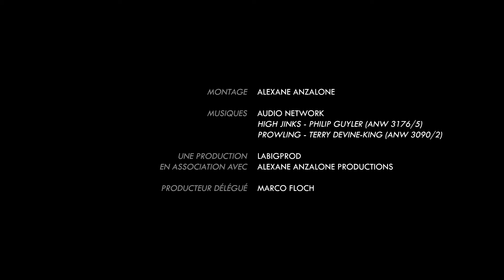AUTREMENT DIT (24H Des Réalisations 2019)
Un soir de Novembre, Benji fait face aux nombreuses questions de Sarah…

Avec : Shereen Vernet, Marco Floch et Alexane Anzalone

Film réalisé dans le cadre des 24H Des Réalisations de Cannes 2019
Organisé par la Fédération Française des MJC (FFMJC) et la MJC Picaud de Cannes

Avec le soutien de la Ville de Cannes

Thème imposé : « Tu es homosexuel(le) . Ok, et alors ? »

Une idée de Auriane Bordeneuve
Écrit par Équipe LaBigProd

Réalisé par Alexane Anzalone et Marco Floch
Assistante réalisation : Auriane Bordeneuve

Image : Alexane Anzalone

Une production LaBigProd,
en co-production avec Alexane Anzalone Productions

Producteur Délégué : Marco Floch

Montage : Alexane Anzalone

Remerciements : La Ville de Cannes, la Fédération Française des MJC (FFMJC), la MJC Picaud de Cannes, PixLocation, DJI.